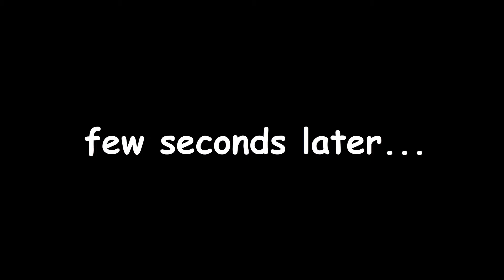Taylor Turner on defeating Heather Hardy, and Fight Against Valarie Loureda at Bellator 277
Episode 55

Taylor Turner is a wife, mother, entrepreneur, coach, and professional mixed martial artist from Knoxville, TN.  We discuss mental health, coping with anxiety, dealing with internet trolls, her gym and teammates at Knoxville Mixed Martial Arts, how she shocked the mixed martial arts world in defeating Heather Hardy in Madison Square Garden, and her upcoming bout against Valarie Loureda at Bellator 277.

Follow Taylor @taylormadefitnesstn

Taylor is supported by:
Knoxville MMA: @knoxvillemma
Phoenix Rising Designs: @phoenix_rising_designs
The Elysium Org: @elysium_organization
Cotten Eye Joe Knoxville: cotteneyedjoeknoxville
Well Key Urgent Care: @wellkeyurgentcare
Richards Printing Service @richardsprintingservices
Total Ascent Wear @total_ascent_wear
Overholts Karate Studio: @okscombat
Country Cascades Water Park and Resort: @countrycascadeswaterparkandresort
Fancy Paws Pet Salon @fancypawsmn